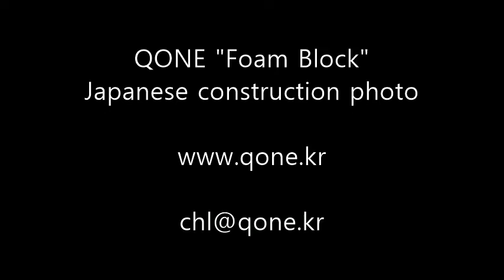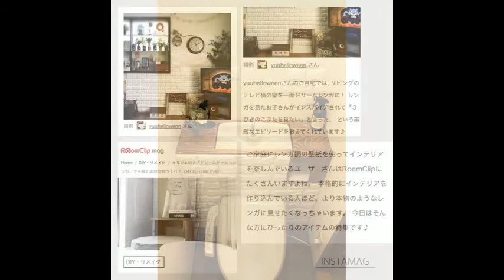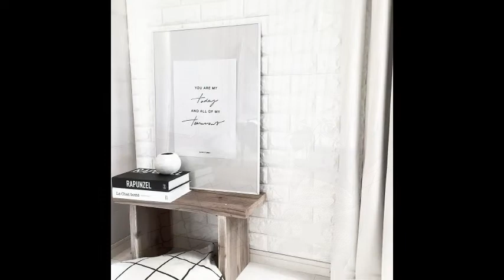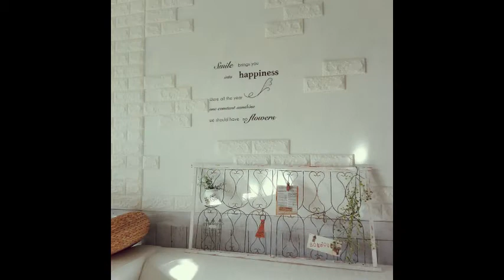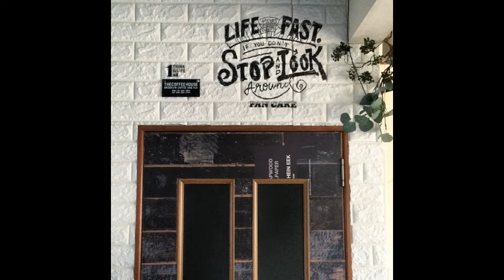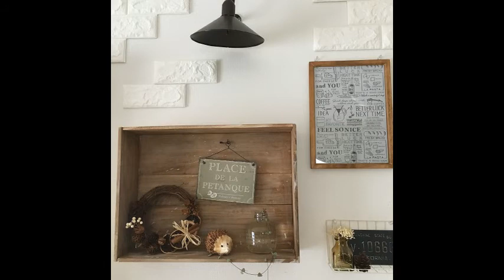Collection of 3d wallpaper construction photos of Japanese customers